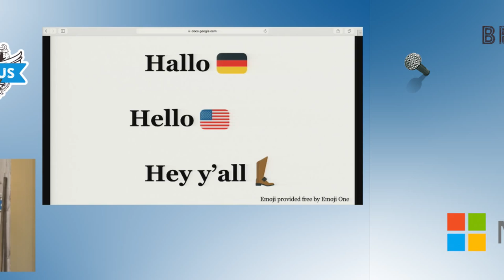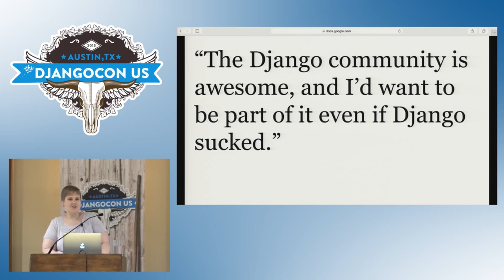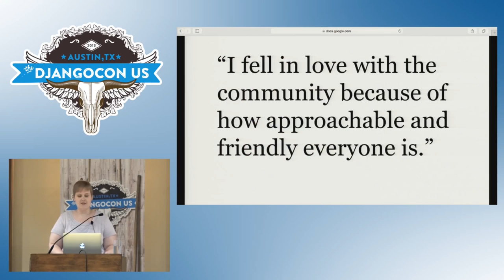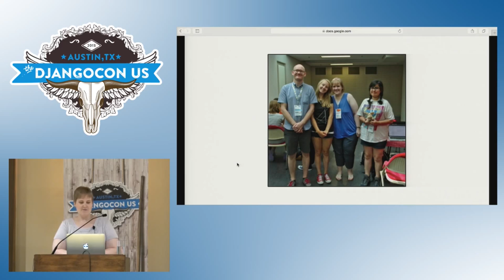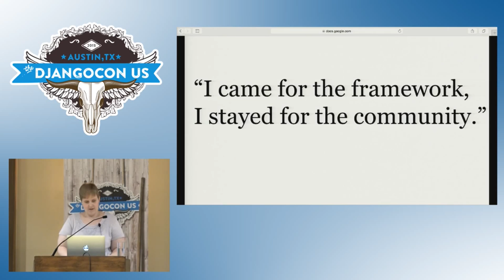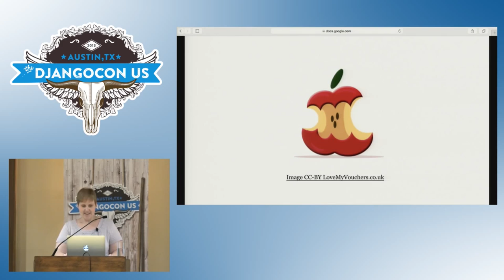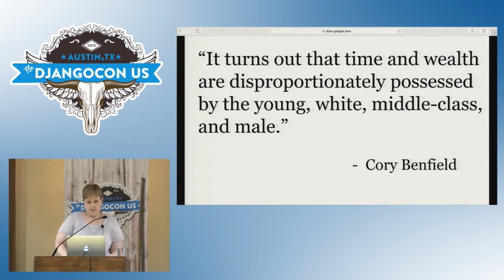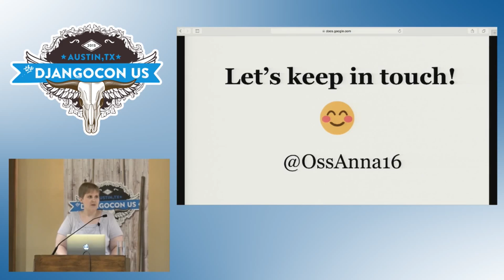DjangoCon US 2015 - Django Tales: How Django and Its Community Can Change Lives by Anna Ossowski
Django Tales: How Django and Its Community Can Change Lives by Anna  Ossowski

"I came for the framework but I stayed for the community.“ Many people make this statement when asked "Why Django?“. The Django community can change lives and has changed many lives, including my own. I’d like to share Django Tales with you, stories of inspiring women whose lives were changed by learning Django and becoming involved in the community. But what is it that makes the Django community so special and awesome? What do we all love about Django and its community? There is no doubt that the Django community is great but we’re not done yet! There are things we can improve. So what can we do better? And how can you help improve our community? How can you help people become part of our community? If you’re curious about the answers to those questions and would love to hear inspiring Django Tales, then this is the right talk for you :)

Some things I will talk about:

The "Your Django Story“ interview series on the Django Girls blog

Why Django Stories?

How Django can change lives: Stories of awesome whose lives were changed by learning Django

What’s awesome about the Django community?

We’re not done yet! What can we do better?

How can you help people become part of the community/make our community better?